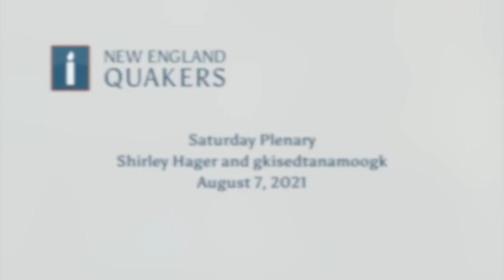Saturday Plenary 2021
A conversation between gkisedtanamoogk, a Mashpee Wampanoag, and Shirley Hager, who met at NEYM Sessions in 1986 and subsequently arranged a series of gatherings to bring together settlers and Indigenous peoples from throughout Wabanaki territory (Maine and Atlantic Canada). Participants in these gatherings explored how to move past generations of destructive encounters between Indigenous peoples and settlers and into authentic relationship. In the format of a conversation, gkisedtanamoogk and Shirley speak to us about the healing this group found, and what that experience has to offer us. NOTE: The introduction is not the best quality, but the remainder of the video is fine.